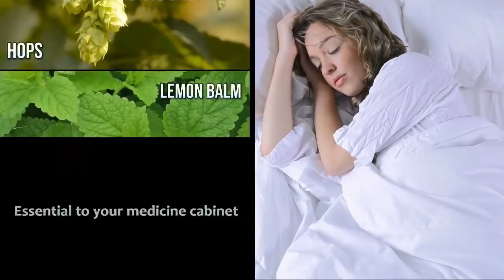Arm Drainage - Dr. ER